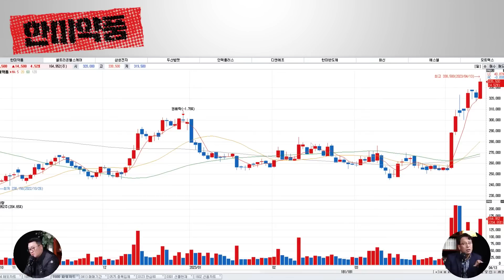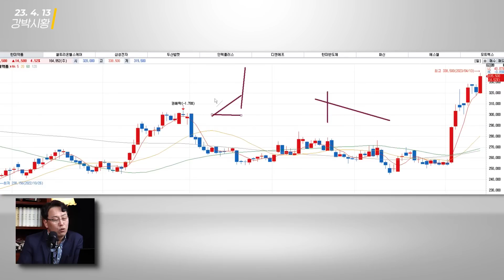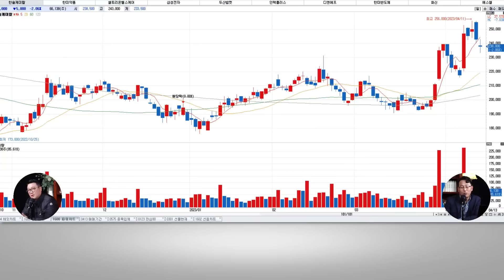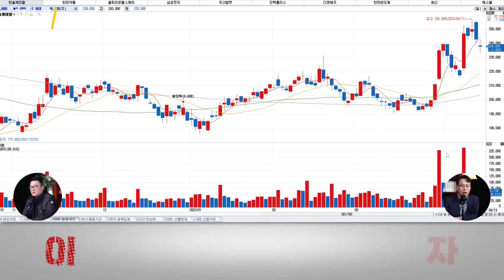주식 투자 수익률 높이려면 이런 종목들을 찾아야 합니다 (두산밥캣, 한미약품, 한솔케미칼) | 교보증권 박병창 이사, 메이크잇 강흥보 대표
전체 내용이 궁금하다면!

교보증권 박병창 이사와 메이크잇 강흥보 대표의
강박시황에서 국내 증시의 방향과 흐름 체크하세요!

- 출연 : 교보증권 박병창 이사, 메이크잇 강흥보 대표
- 라이브 일자 : 2023년 4월 13일 오후 4시